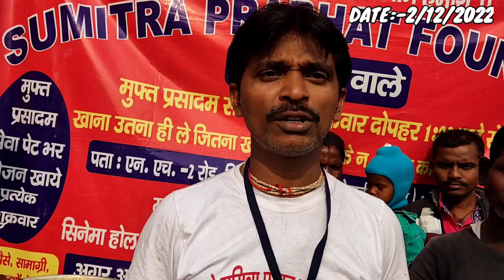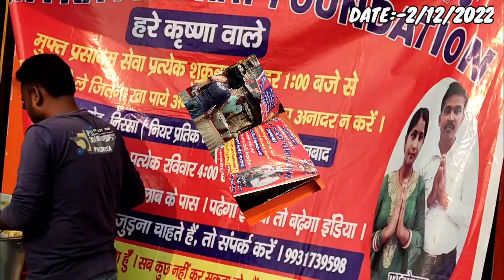Sri Radhe Sumitra prabhat foundation muft bhar pet bhojan sewa 2/12/22 NH2 NIRSHA MO..7004081448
SRI RADHE SUMITRA PRABHAT FOUNDATION MUFT bhar pet bhojan prasadam seva PRETEK Friday din me 1 baje se aur PRETEK Sunday 3 baje se 5 baje tak siksha sewa is punya karya me aap Dan karna chahte hai to aap 1 rupay se ke kar ikccha anusar dan kar sakte hai ya fir Ann dan kar sakte hai. aap baccho ko kitab copy pencil rubber silete ya khane ka kuch saman ya ..kapda. dan kar sakte hai..mo 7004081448
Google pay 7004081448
Phonypay...7004081439

राधे राधे🙏🙏🙏🙏

हरे कृष्ण हरे हरे.